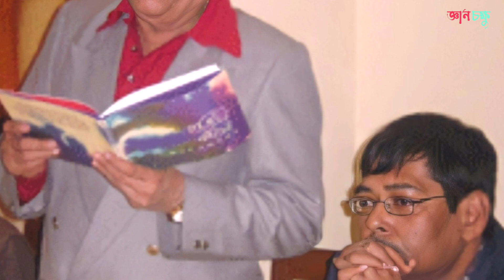সৌমিত্র চ্যাটার্জির ছেলে সৌগত চ্যাটার্জী কেন লোকচক্ষুর আড়ালে চলে গেলেন?Soumitra Chatterjee Son.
Soumitra Chatterjee's two sons Sougata and daughter Paulmi. In this video we discuss Soumitra Chatterjee's son Sougata.
1.soumitra chatterjee
2.soumitra chatterjee bengali movie
3.soumitra chatterjee son
4.soumitra chatterjee kobita
4.pather dabi bengali full movie
soumitrachatterjee sougatachatterjee

Note 3 : All photos with the videos remain the property of their respectful owners. If any of your photos is featured in my videos and if you want to remove or want credit then kindy contact me through mail which is given given below👇👇  THANK YOU.